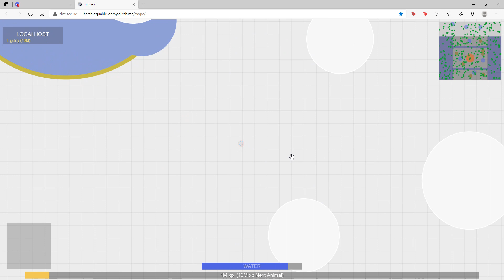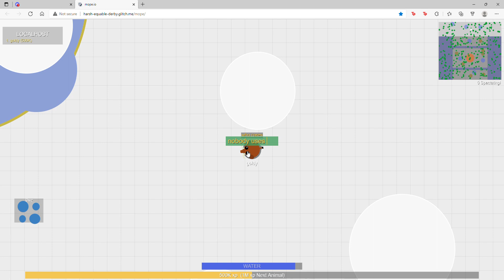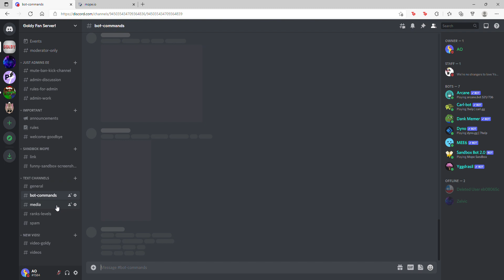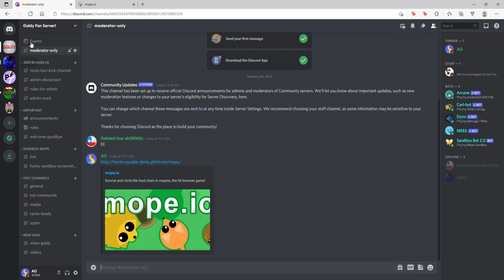New Mope io Sandbox For Fans Only!!!! Link In description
Sandbox And Discord Server Credits to
Ahmetcan(developer of all sandbox)
Deleted User eb08065c#3506 (sandbox and discord)
 aflah ᲼᲼#5123 (Helped With Discord And Sandbox)
zelvic for (create a server for our sandbox and get players).